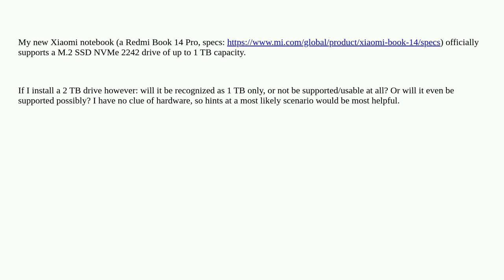Hardwarerecs: Install larger SSD drive than 'supported' - what will happen?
Install larger SSD drive than 'supported' - what will happen?

A special thanks goes out to the awesome community

  nvme motherboard ssd